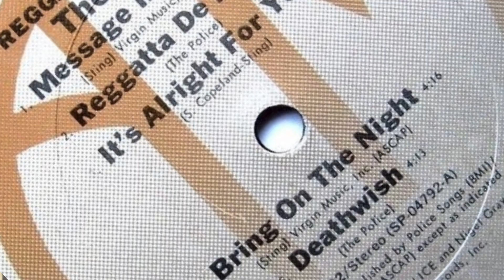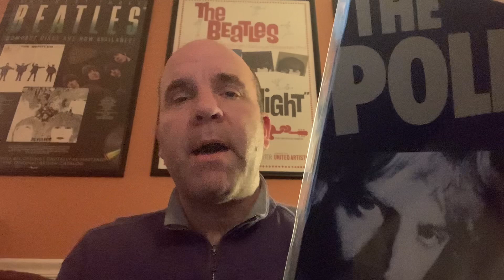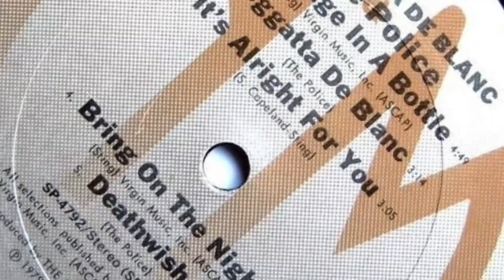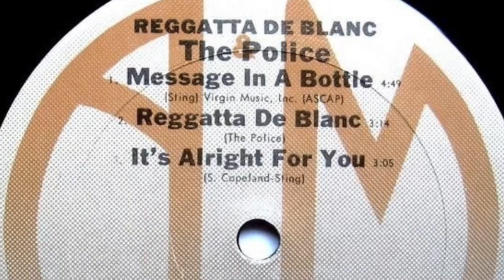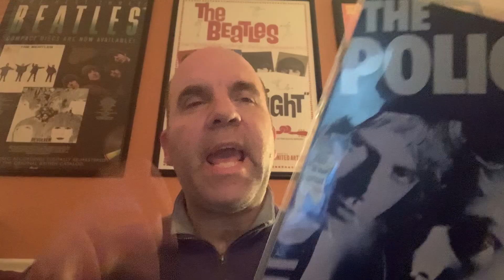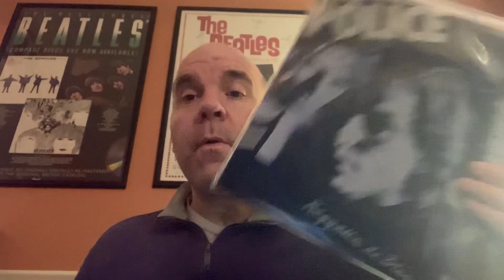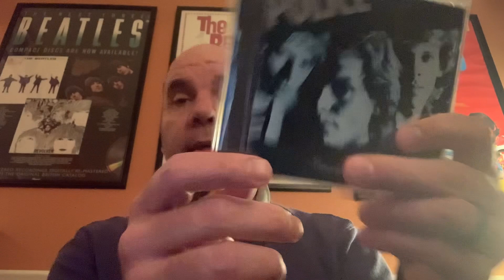The Police Album Deep Dives #2: Regatta De Blanc